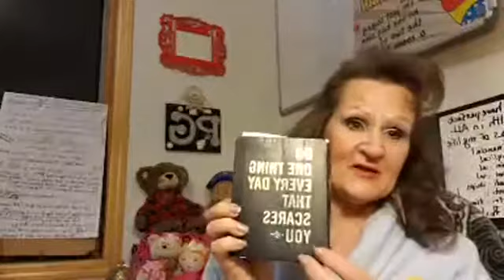Daily Scare Share Day 323...NO Universe!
Daily Scare Share Day 323...NO Universe! Stretch YOUR comfort zone a little bit every day